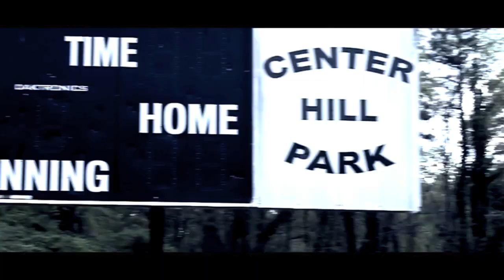Pretty Boi Fresh Ft Young Cooley - MLB Filmed By GuttaTV